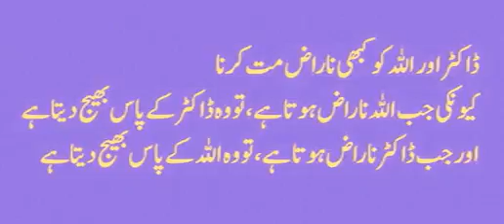The ALLAH And Do Not Offend Doctor